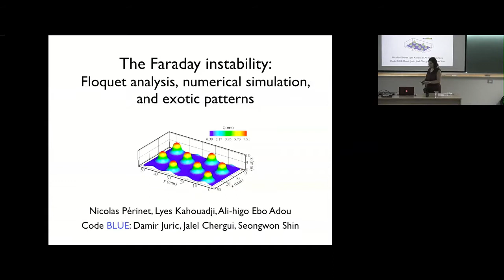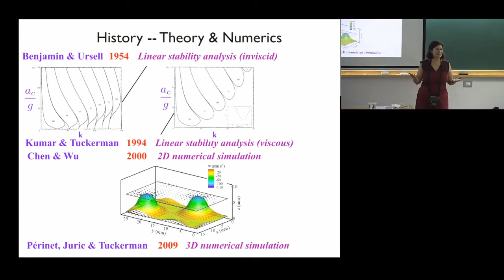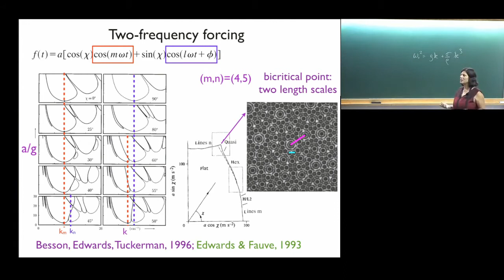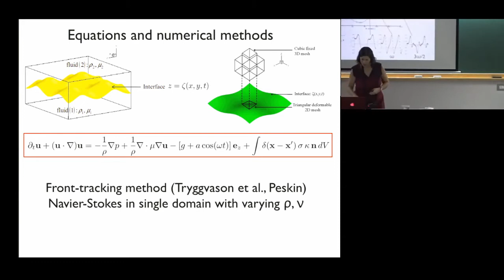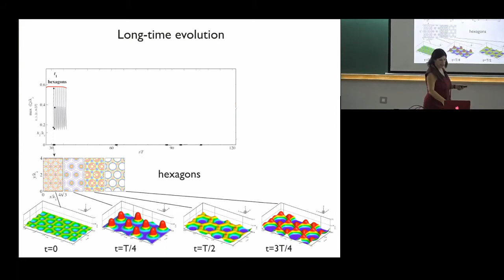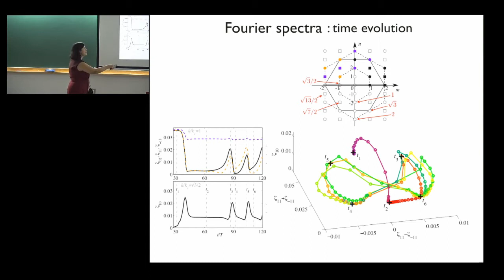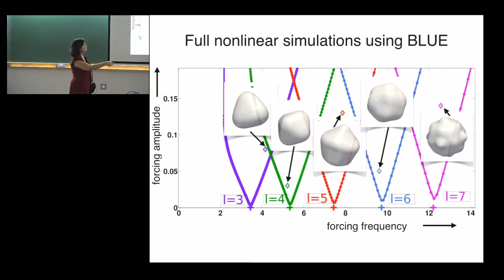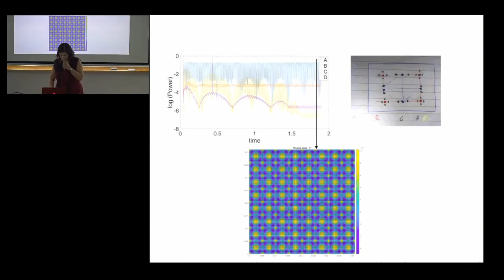Exotic patterns in Faraday waves by Laurette Tuckerman (Sorbonne University, France)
ICTS Special Colloquium

Title: Exotic patterns in Faraday waves

Speaker: Laurette Tuckerman (Sorbonne University, France)

Date & Time: Thu, 20 February 2020, 11:30 to 13:00

Venue: Emmy Noether Seminar Room, ICTS Campus, Bangalore

Abstract:

For the Faraday instability, by which standing waves appears on the free surface of a vertically vibrated fluid layer, the wavelength is controlled by the forcing frequency rather than by the fluid depth, making it easy to destabilize multiple wavelengths everywhere simultaneously. In the 1990s, this technique was used to produce fascinating new phenomena such as quasipatterns and superlattices. This in turn sparked a renaissance of interest in Faraday waves, leading to new mathematical theories and numerical simulations. We will discuss some of the exotic patterns found in recent numerical simulations, such as quasi-hexagons alternating with beaded stripes, a supersquare divided into four subsquares with synchronized diagonal blocks, Platonic solids alternating with their duals while drifting, and a twisted sheared secondary instability of square waves.

0:00:00 Start
0:00:11 The Faraday instability: Floquet analysis, numerical simulation, and exotic patterns
0:00:20 History -- Experiments
0:01:43 Hydrodynamic Instabilities
0:04:11 History -- Theory & Numerics
0:07:05 Benjamin & Ursell inviscid linear stability analysis Linear problem is homogeneous in (x,y),
0:11:18 Linear stability problem reduces to:
0:16:09 Result of viscous stability analysis
0:16:40 Exotic Patterns
0:17:36 Two-frequency forcing
0:24:22 Back to single-frequency forcing
0:25:45 Equations and numerical methods
0:27:03 Compare numerical simulation with Floquet analysis Nicolas Perinet
0:28:26 Hexagonal lattice
0:29:14 Computations carried out in minimal hexagonal domain: smallest rectangular domain that can accommodate hexagons
0:34:13 Velocity field at various instants
0:34:53 Hexagonal pattern over one subharmonic oscillation period
0:35:34 Long-time evolution
0:39:09 Stroboscopic films show long-time behavior
0:40:02 Fourier spectra
0:41:15 Fourier spectra : time evolution
0:44:30 Questions: Is this time-dependent behavior in the minimal domain related to the competition between squares and hexagons in a large domain?
0:47:55 High Performance Computing with BLUE
0:48:15 Faraday Super-squares
0:49:30 Experimental study of the Faraday instability
0:49:55 What about a spherical interface subjected to a radical force?
0:51:03 Planar and Spherical
0:52:49 Numerical Floquet analysis
0:53:36 Full nonlinear simulations using BLUE
0:57:38 Predictions from symmetry theory Busse, Golubitsky, Chossat, Matthews, ...
0:59:54 Formulas when patterns are aligned along axis asymmetric
1:00:26 l= 3 tetrahedron
1:00:59 Impossible for pure capillary waves